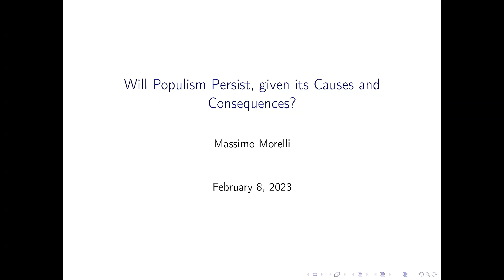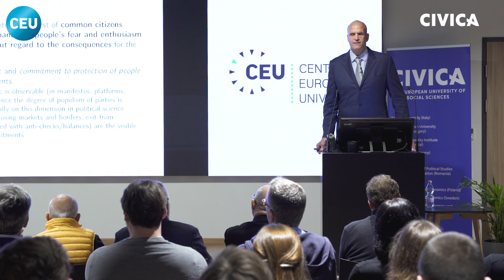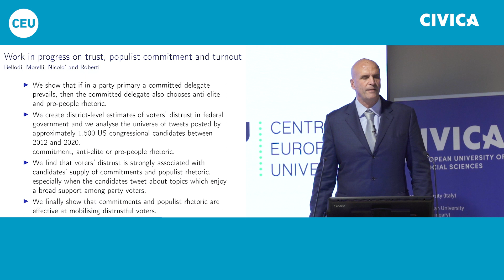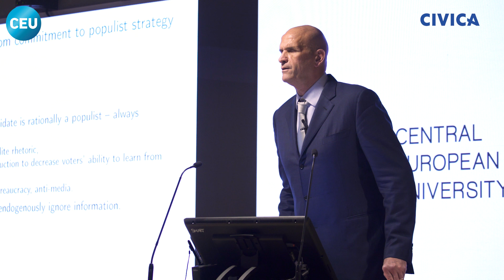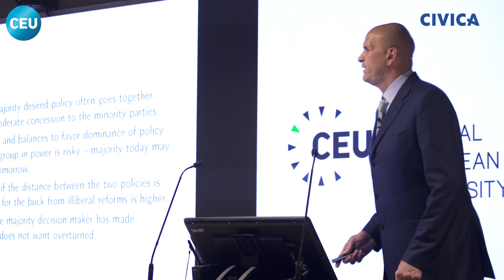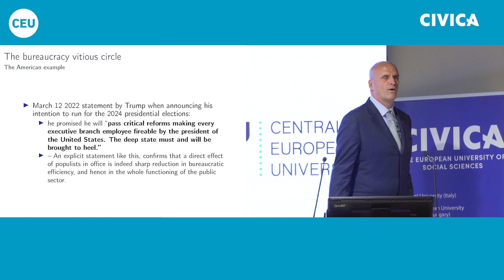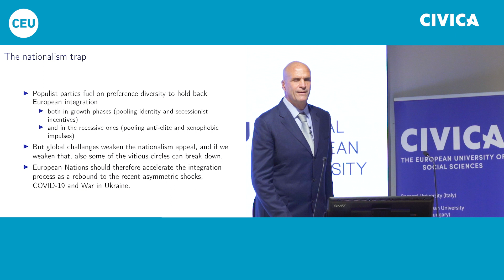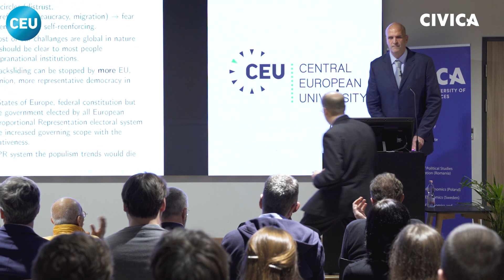Massimo Morelli - Given its Consequences, can Populism be long lasting?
A lecture by Massimo Morelli, Professor of Political Science and Economics, working at Bocconi University, organised by CEU Department of Economics and Business and CIVICA (February 8, 2023).

The lecture focused on the consequences of populism for democratic backsliding and on the short run and long run consequences for economic performance and for the functioning of existing institutions.